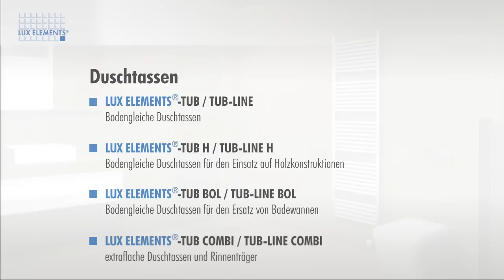LUX ELEMENTS Montage: extraflache Duschböden und Rinnenträger TUB-COMBI einbauen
Lux Elements zeigt, wie einfach der Einbau der extraflachen, bodengleichen Dusche TUB-COMBI ist.

Die Modelle TUB-COMBI kombinieren ein Duschtassen- oder Duschablaufelement mit einem waagerechten Bodenablauf, der bereits integriert ist.
Dadurch entfällt das Unterbauelement und die Duschtasse ist mit 80 mm Aufbauhöhe (68 mm Aufbauhöhe beim Duschablaufelement) besonders flach.